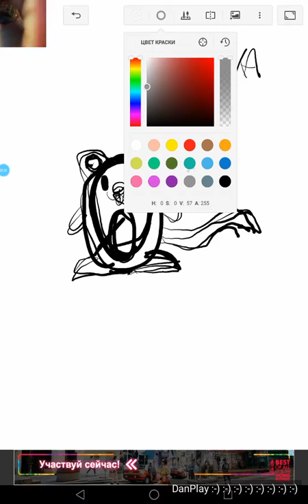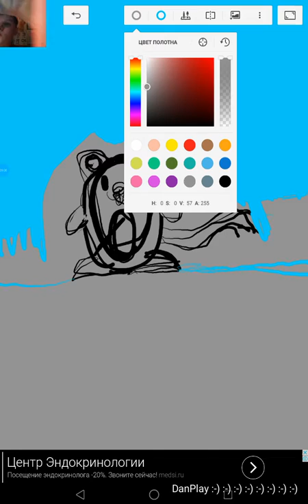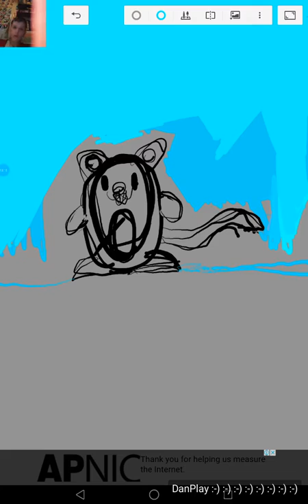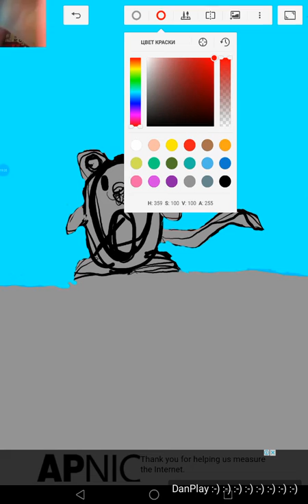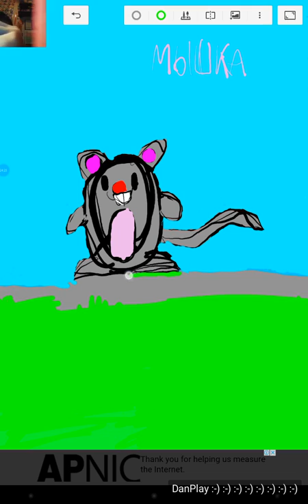РИСУНОК МЫШОНКА I DRAW THE LITTLE MOUSE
ПРИВЕТ !!! Я УЧУСЬ РИСОВАТЬ НА ПЛАНШЕТЕ )))